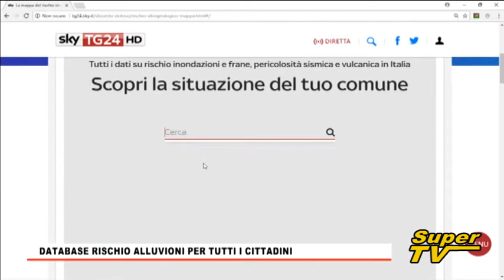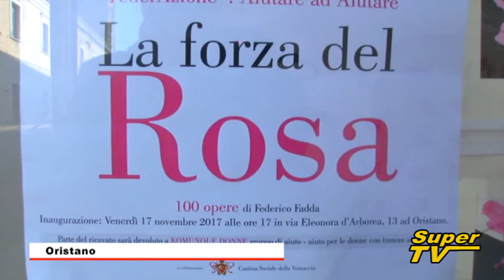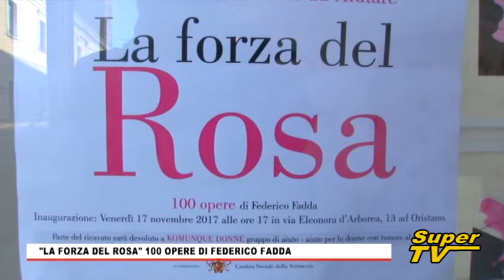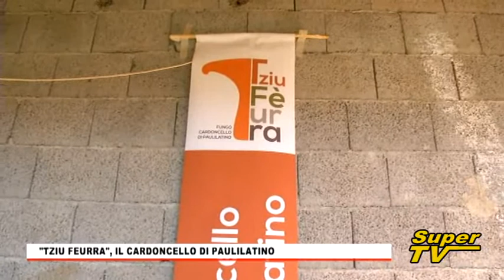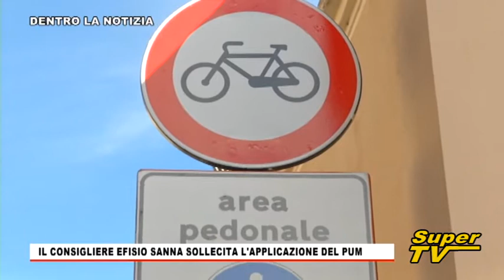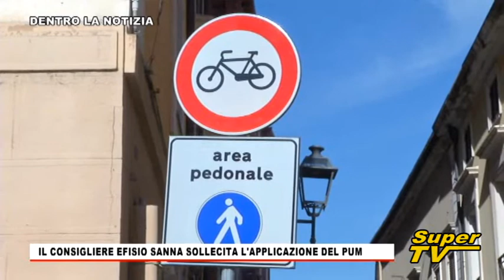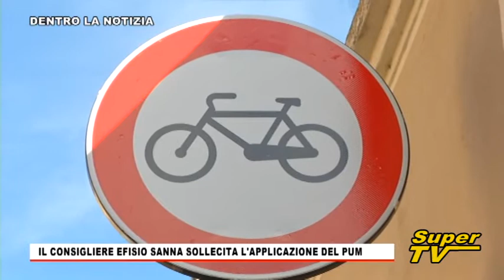TG Oristanese del 24 NOVEMBRE 2017